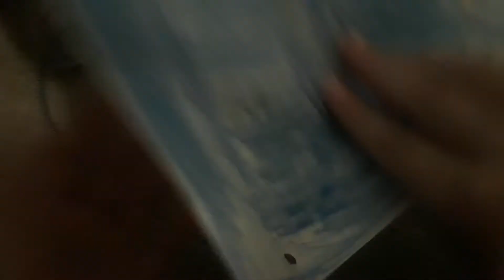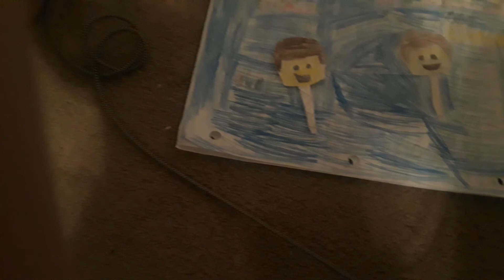Emmet popsicle with gumball eyes!